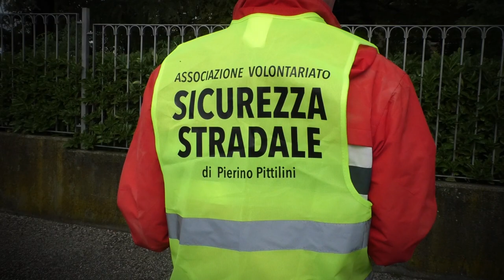Cividale-Castelmonte 2022 | Diego Degasperi | Osella Fa 30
Ecco il video di Diego De Gasperi, per la terza volta vincitore assoluto della Cividale - Castelmonte al volante dell'Osella FS 30 del Team Faggioli.